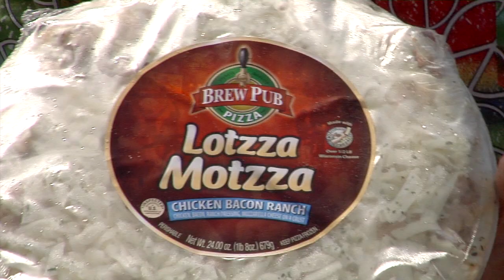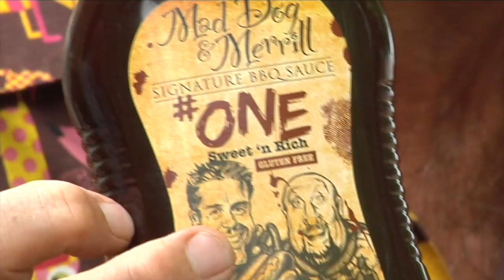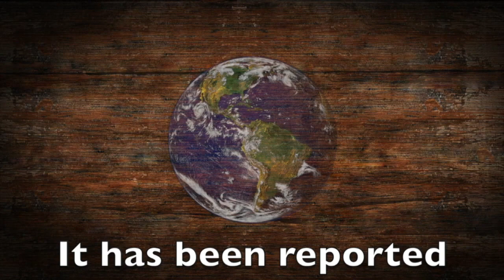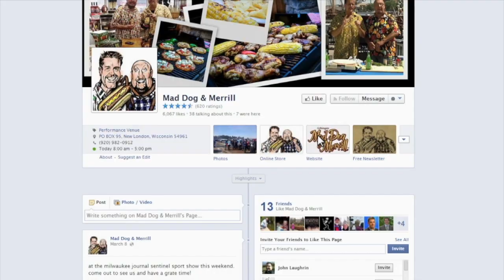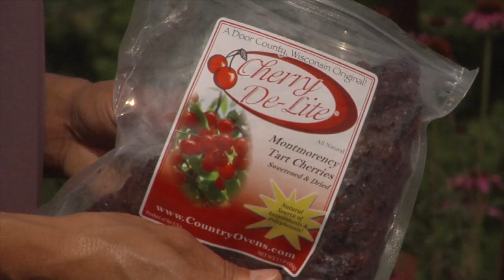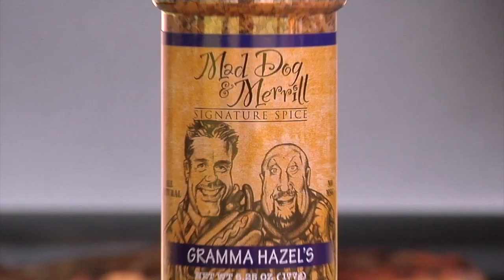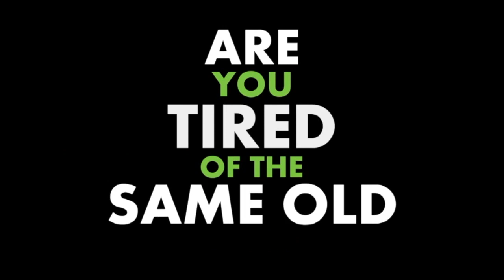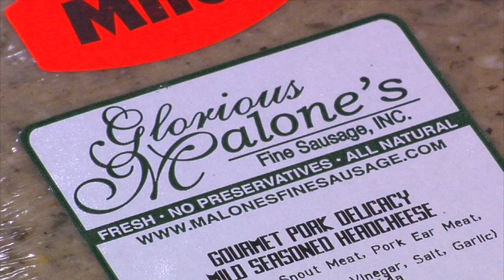MWG1715 Champions Riverside